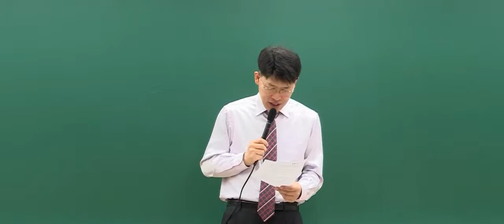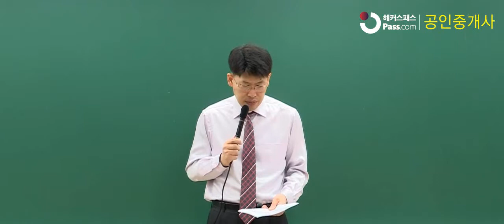해커스공인중개사 매일문제풀이 세법 이송원 36회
해커스공인중개사 매일문제풀이 동영상으로 실력확인!
- 세법 이송원 36회 문제
- 무료 문제/강의 더 보러가기